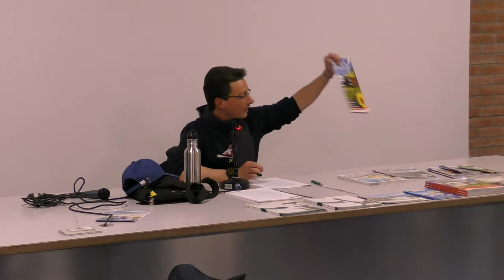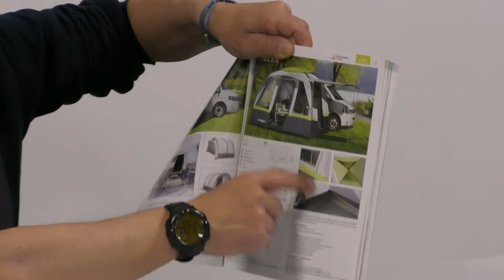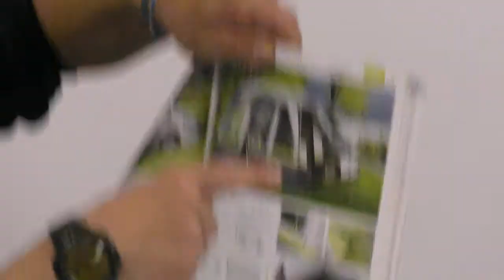Andiamo in campeggio 02